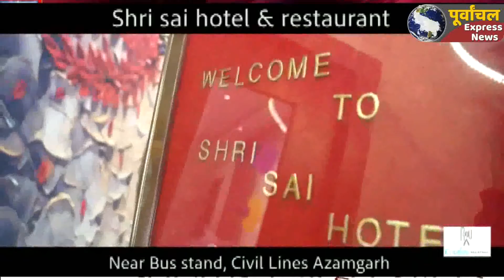सूरज यादव ने स्वर्ण पदक व आर्या पाण्डेय ने किया राष्ट्र फलक पर विद्यालय का नाम रोशन